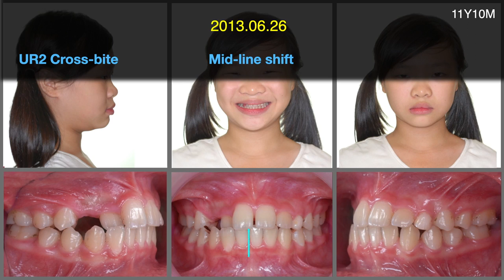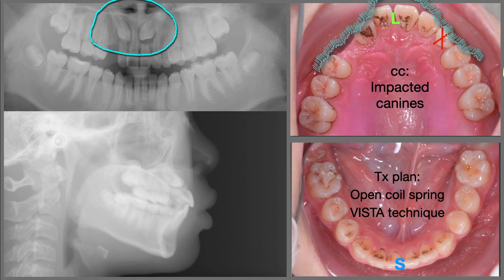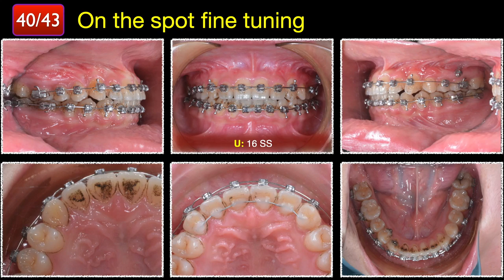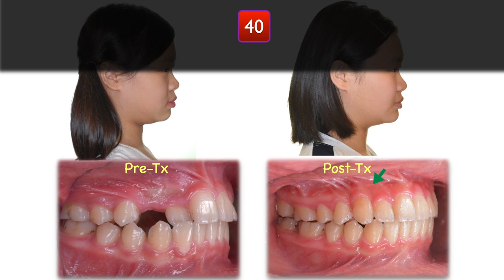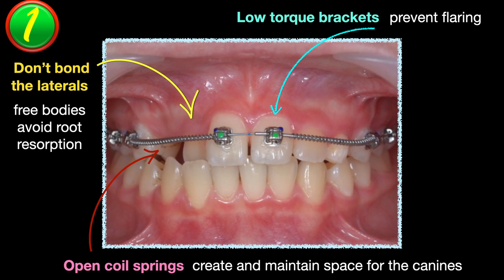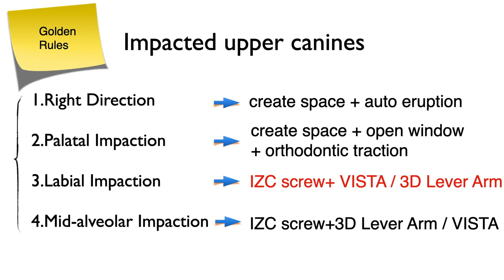The orthodontic and surgical treatment of impacted canines｜【Chris Chang Ortho】CC558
An 11-year-old female sought treatment for her impacted upper canines. The treatment plan was to create space by open coil springs, uncover the impactions using the VISTA technique and bring them into occlusion with IZC screws. After 40 months of orthodontic treatment, gingivoplasty and frenectomy were performed to improve esthetics.

一名11歲的患者因為上顎犬齒阻生前來求診。治療計畫是用彈簧騰出空間後，做骨膜下隧道手術將阻生齒拉出來排齊。40個月矯正療程結束後再進行牙齦整形術及繫帶切除術，以改善美觀。